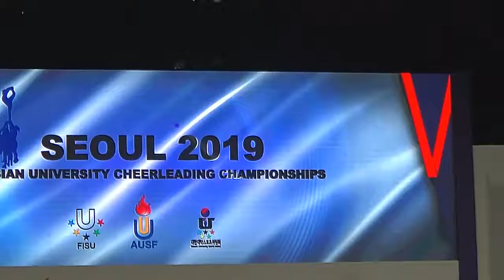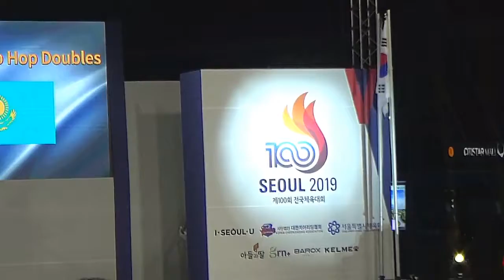2019t서울국제치어리딩대회 서울광장2019.08.24